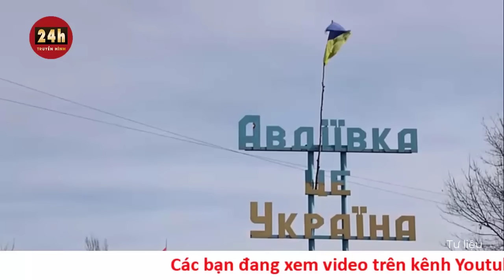Câu chuyện thế giới 9/11: Phương Tây có đang âm thầm thúc đẩy Ukraine đàm phán với Nga?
Pháp, Đức và Vương quốc Anh đã đề xuất một kế hoạch phòng thủ mới giữa NATO và Ukraine. Đằng sau đề xuất này có thể là một nỗ lực thúc đẩy đàm phán hòa bình giữa Ukraine với Nga.

Trong khi NATO ngày 24/2 đưa ra một tuyên bố thể hiện quan điểm thống nhất về sự ủng hộ vững chắc đối với Ukraine, các quan chức Đức, Pháp và Anh được cho là đã đề xuất một hiệp ước an ninh hạn chế với mục tiêu thúc đẩy các cuộc đàm phán hòa bình.

Hiệp ước được đề xuất giữa Ukraine và NATO sẽ cung cấp cho Kiev đủ hỏa lực để đối phó với Nga, đồng thời cũng ngầm khuyến khích các cuộc đàm phán giữa Nga và Ukraine.

Đề xuất này phần nào trái ngược với tuyên bố của Tổng thống Mỹ Joe Biden cũng như nhiều nhà lãnh đạo châu Âu về sự ủng hộ kiên định đối với Ukraine.

Trong bài phát biểu tại Warsaw (Ba Lan) ngày 22/2, ông Biden cam kết: “Nga sẽ không bao giờ thắng ở Ukraine”. Chuyến thăm bất ngờ của ông Biden tới Ukraine và sau đó tới Ba Lan diễn ra vào thời điểm tròn một năm ngày Nga phát động chiến dịch quân sự đặc biệt ở nước láng giềng.
Trả lời phỏng vấn Vox, bà Liana Fix, thành viên Hội đồng Quan hệ Đối ngoại, cho rằng, hiện vẫn chưa rõ hiệp ước phòng thủ giữa NATO và Ukraine có liên quan trực tiếp đến nỗ lực đàm phán một thỏa thuận hòa bình giữa Ukraine với Nga hay không.

Hiệp ước phòng thủ có thể bao gồm những gì?

Theo Vox, Pháp và Đức phần nào miễn cưỡng dốc hết sức mình vào nỗ lực hỗ trợ Ukraine. Tổng thống Pháp Emmanuel Macron từng bày tỏ sẵn sàng giải quyết những lo ngại về an ninh của Nga, còn Thủ tướng Đức Olaf Scholz do dự về việc gửi xe tăng Leopard tới Ukraine. Thái độ này hoàn toàn trái ngược với lập trường của Vương quốc Anh vốn rất cởi mở trong việc hỗ trợ quân sự cho Ukraine.

“Cho đến nay, Vương quốc Anh có quan điểm gần gũi hơn với các quốc gia Trung và Đông Âu, trong khi Đức và Pháp là những quốc gia luôn cân nhắc khả năng đàm phán. Vì vậy, có một chút ngạc nhiên khi thấy 3 quốc gia này có chung một đề xuất”, bà Fix đánh giá.

Theo Wall Street Journal, kế hoạch nêu trên do Thủ tướng Anh Rishi Sunak đề xuất, theo đó sẽ cho phép Ukraine tiếp cận vũ khí tiên tiến của NATO. Ông Sunak cũng ủng hộ việc chuyển máy bay chiến đấu cho Ukraine trong tương lai.

Tăng khả năng tiếp cận kho vũ khí của NATO rõ ràng sẽ là một lợi thế cho Ukraine, nhưng điều này sẽ bị hạn chế nếu đề xuất của Anh, Pháp và Đức được thông qua. Đề xuất này sẽ không bao gồm việc Ukraine được bảo vệ theo Điều 5 của NATO cũng như hứa hẹn NATO triển khai lực lượng ở Ukraine, bởi Nga luôn coi việc NATO mở rộng vào Ukraine là một mối đe dọa.

Việc bảo vệ theo Điều 5 được các thành viên NATO khác đặc biệt quan tâm. Nếu Ukraine trở thành một phần của liên minh và bị Nga tấn công, các quốc gia thành viên còn lại sẽ bảo vệ Kiev. Điều này có nguy cơ dẫn đến một cuộc chiến tranh quy mô lớn, thảm khốc - hoặc tệ hơn là xung đột hạt nhân.

Nếu không bao gồm điều khoản phòng vệ tập thể theo Điều 5 hay việc triển khai binh sỹ NATO ở Ukraine, hiệp ước phòng thủ mà Pháp, Đức và Anh đề xuất sẽ phần nào giống như sự tiếp nối của thỏa thuận hiện tại, đó là phương Tây hỗ trợ quân sự cho một quốc gia không phải là thành viên NATO.